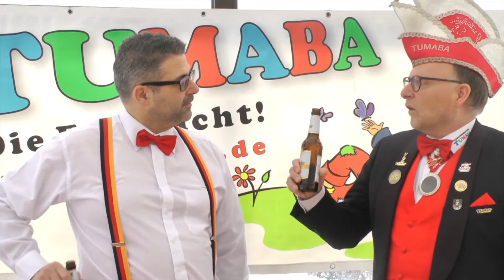Tumaba Lauterbach Nachlese